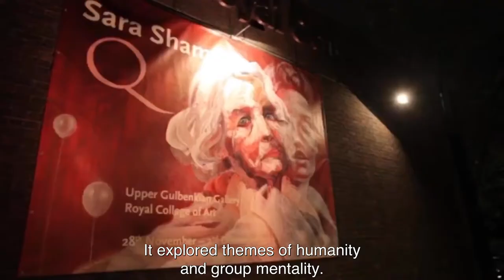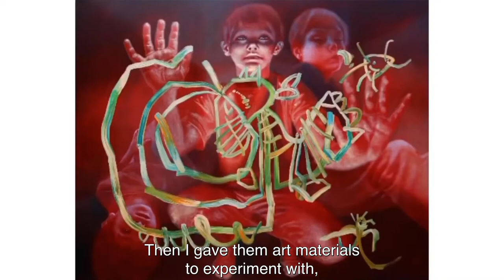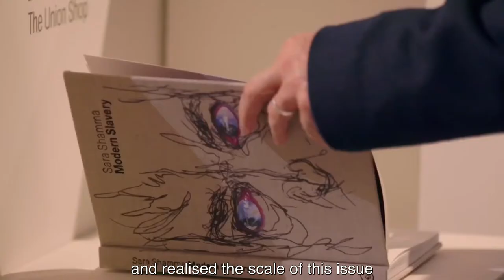In Conversation with Sara Shamma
Now collected the world over, painter Sara Shamma’s first UK exhibition was held in Coventry at the Hebert Art Gallery & Museum in 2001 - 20 years ago to the year.

She was born in Damascus to a Syrian father and Lebanese mother and graduated from the Faculty of Fine Arts, University of Damascus. In 2016 she moved to London under the auspices of an Exceptional Talent Visa.

Hear her discussing her work and her relationship with and connection to the UK’s only City of Peace and Reconciliation.

Part of the Coventry Welcomes Festival 2021.
Coventry Welcomes Festival is funded by Spirit 2012.

View all the film and audio projects at coventry2021.co.uk/what-s-on/coventry-welcomes-festival-films-audio/